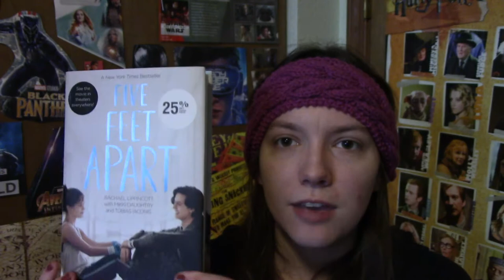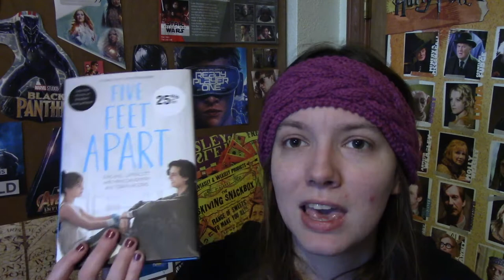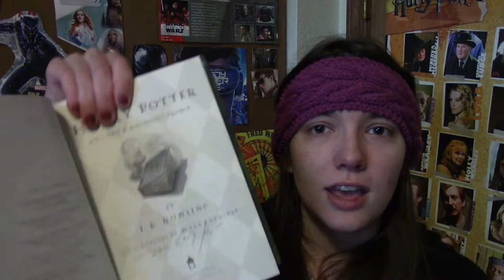The Ultimate Six Book Tag (Jane Seymour Edition)